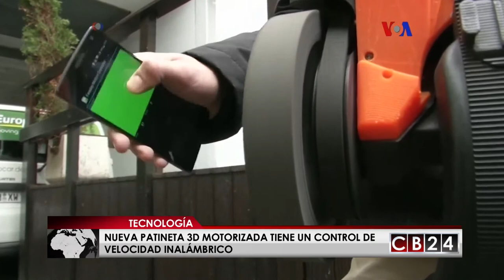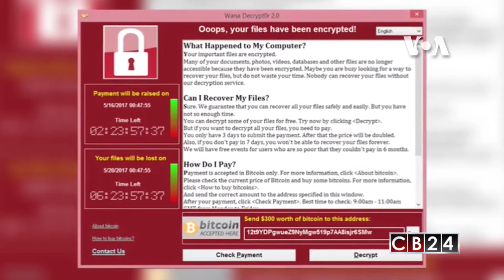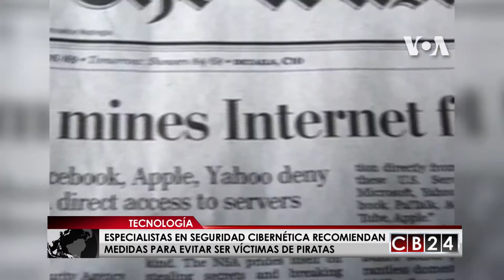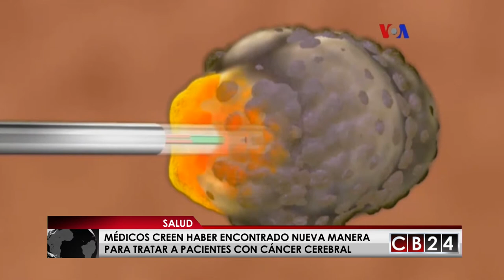CB24 Curiosidades: Edición 28 de mayo del 2017